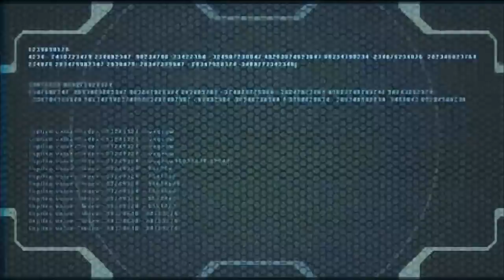Metroid ► Varien - Elysian Sky (Metroid Inspired Dubstep Music Video) - GameChops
An original Metroid inspired dubstep track from super-producer Varien, in honor of Metroid's 30th Anniversary. Video featured is from the amazing Metroid fan film, The Sky Calls by Rainfall Films.

▾ ABOUT GAMECHOPS ▾
GameChops is a record label for video game remixes, started by Dj CUTMAN in 2010. We focus on high quality productions of video game music we love.

Many of our remix albums have had the video game compositions mechanically licensed by our friends at Loudr.fm. Because of this, we can offer GameChops music with a Creative Commons license that allows you to use our music in your content and videos. All we ask is you download our music legally, credit the remixer, and link back to the GameChops channel (or the song you used.)